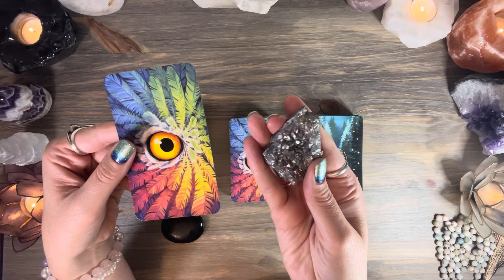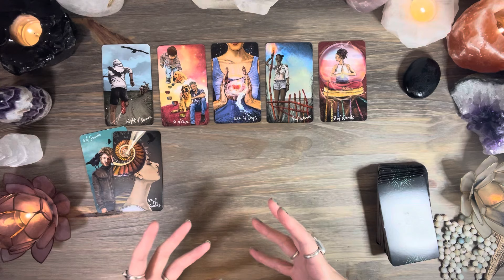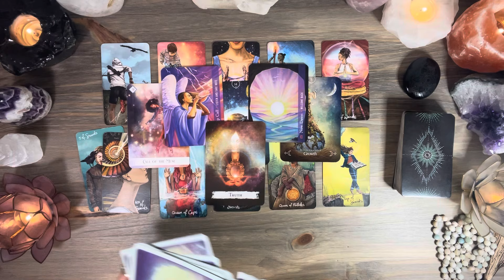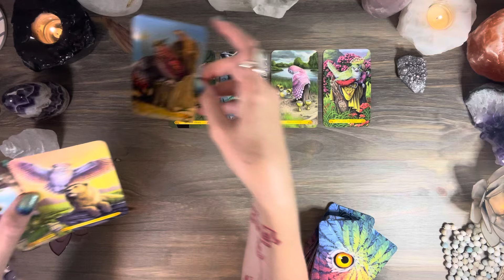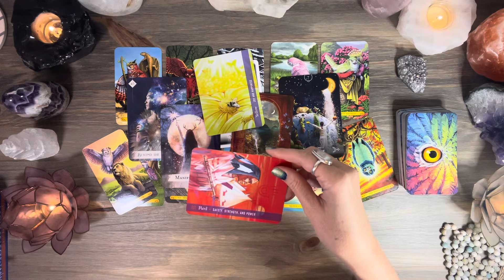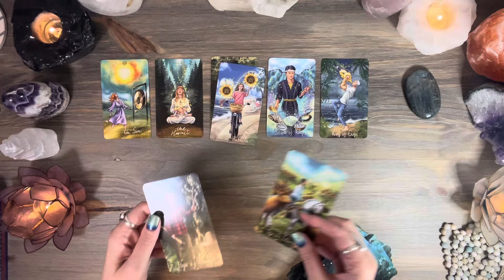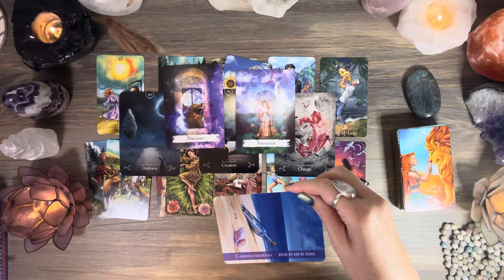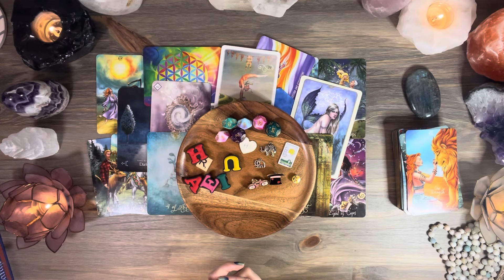🗝️ What Should You Do? 🤔 Advice On Your Situation ⚡️ Pick A Card 💗 Timeless Tarot Reading 💌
There are 2 Levels!

Beware of Scammers! I DO NOT DO READINGS VIA WHATSAPP! nor will I solicit in the comments!

This is a Pick a Card video, take a moment to review the piles and choose the one you are most drawn to.

⏱Timestamps⏱
Intro 0:00
Pile 1 4:44
Pile 2  41:02
Pile 3  1:13:43
🔮✨For PRIVATE READING REQUESTS

Dynamic Energy Healing Session info

**TAROT DECKS**
Light Seers Tarot
Tarot of the Owls
Wild Reflections Tarot Cards
Good Tarot

**Oracle Decks**
Oracle of the 7 Energies
Oracle Of The Mermaids
Wisdom of the Oracle
Spellcasting Oracle Cards
Queen of the Moon Oracle
The Citadel Oracle Deck
Oracle of The Roses
Broken Mirrors Oracle Deck
All Things Intuitive Messages of Love Oracle Cards
Mystic Moon Oracles- Arrows of Love

NEVER EXPECTED, but always very appreciated***

White Capiz Lotus Tealight Candle Holder seen in all Videos- From World Market

🛒Amazon Store Front (lists of Tarot & Oracle Decks and Items I use)

   🙏🏻Channel Wishlist!- Donate a Deck to the channel ( and get a video shoutout)

💗About Me💗
Joy, Florida USA
🔮 Intuitive Channeler, Tarot Reader, and Energy Healer
Offering Insight and Guidance on Love, Life, Spirituality and Everything in between!
Libra☀️ Libra🌙 Aquarius ⬆️
Libra , Scorpio and 8H Stellium

I am available for Personal Readings... See booking info above!